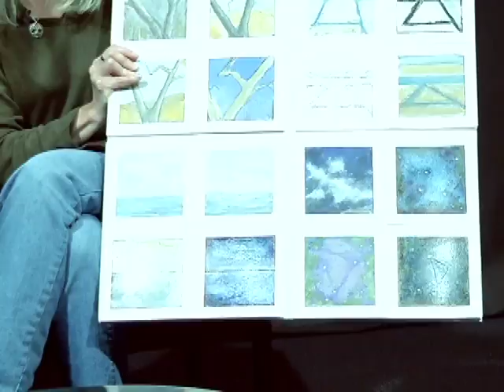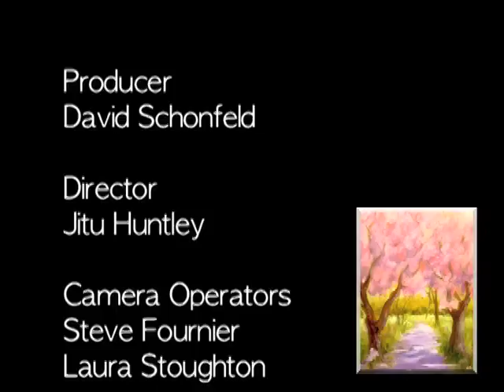Art Talks: "Open Studio Hartford - Part Two" (November 2013)